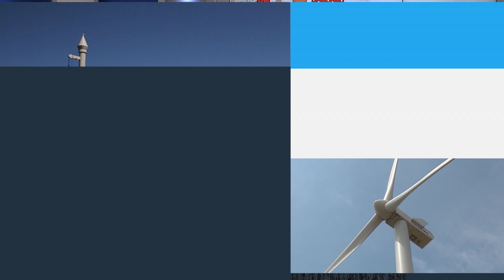День. Новини TV5. Випуск 15-00 за 20.02.2020